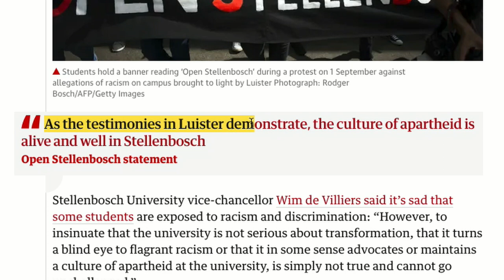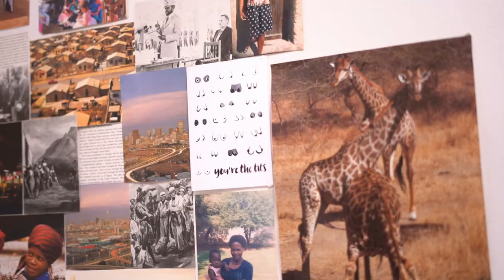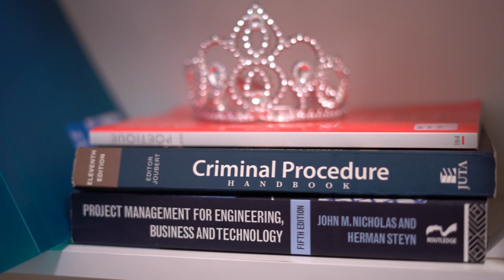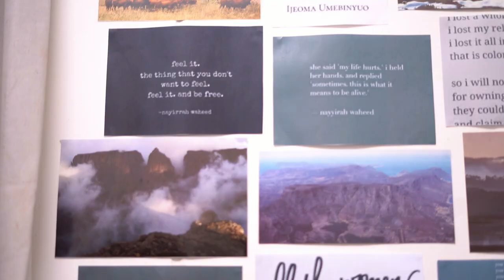Two Hundred Beds - Actuality Media Documentary Competition 2019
Across South Africa students have been struggling to keep up with the cost of tuition at tertiary institutions. Leaving students barely able to afford their courses, yet alone able to secure affordable residences near their universities. One such space is Stellenbosch. Where students not only have to struggle with fees and housing. But an extra burden is placed on students of colour as they try to combat racism at the institution.